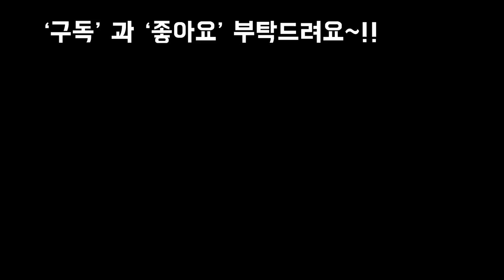스킨답서스 번식법 2 How to propagate money plant complete